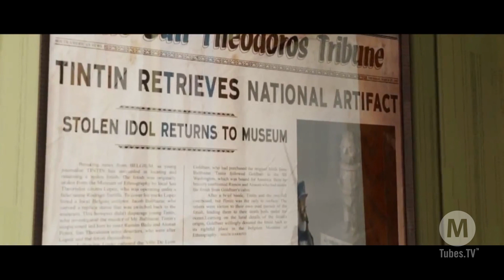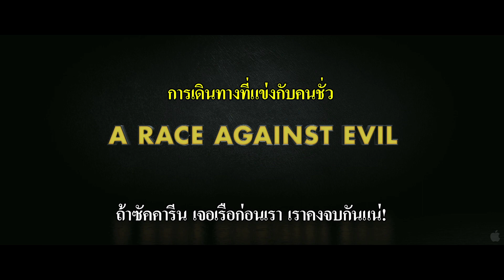พรีวิว และเบื้องหลังหนัง The Adventures of TINTIN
ประเดิมเทปแรกกับความร่วมระหว่างทีมงาน MTUBES.TV และ SkylinestudioThailand กับการรีวิวภาพยนตร์ฟอร์มยักษ์ The Adventures of TINTIN ฝากผลงานของพวกเราด้วยนะครับ